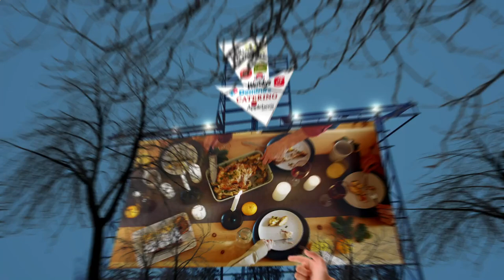Nearest Restaurant to Me Manhattan 10038 NY, New York County, New York, United States